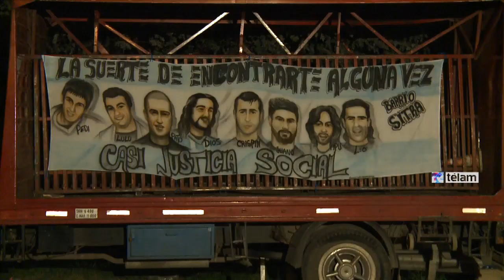Ordenaron liberar a los Callejeros, a Villarreal y a ex funcionarios porteños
El Tribunal Oral en lo Criminal 24 ordenó la libertad de los ex integrantes de la banda, el ex mano derecha de Omar Chabán y dos ex funcionarios condenados por el incendio en el boliche Cromañón, que provocó 194 muertos en 2004.

Las excarcelaciones fueron ordenadas esta tarde por el Tribunal Oral en lo Criminal (TOC) 24, luego de que el máximo tribunal hiciera lugar ayer a los recursos de queja interpuestos por las defensas de los imputados y ordenara revisar las condenas en la Cámara Federal de Casación Penal.

En el juicio oral que culminó en 2009, los músicos de Cromañón habían sido absueltos, pero en 2012, la sala III de Casación, integrada por Liliana Catucci, Eduardo Riggi y Mariano Borinsky, los condenó y aplicó diferentes penas al resto de los procesados.

En un fallo firmado ayer, los jueces de la Corte Elena Highton de Nolasco, Raúl Zaffaroni, Enrique Petracchi y Juan Carlos Maqueda, ordenaron que se revisen las sentencias al aplicar el llamado "doble conforme", el derecho a que una condena sea revisada en otra instancia.

"Este fallo alcanza a todos los integrantes de la banda, que en el juicio fueron absueltos y luego condenados. La Corte decidió que en virtud de una disposición de la Comisión Interamericana de Derechos Humanos (los músicos) deben tener una revisión de la sentencia y una nueva condena", explicó a Télam Marcelo Brito, abogado de los músicos.

A raíz de la resolución, recuperaron la libertad en las últimas  horas desde la Complejo Penitenciario Federal de Ezeiza el ex líder de la banda Patricio "Pato" Santos Fontanet, el ex saxofonista Juan Alberto Carbone, el bajista Christian Eleazar Torrejón y los ex guitarristas Maximiliano Djerfy y Elio Rodrigo Delgado.

Minutos después de las 20, y ante la presencia de sus familiares y fans de la banda, los músicos salieron del penal y se retiraron por separado.

Nicolás D`Albora, uno de los abogados de Fontanet, indicó que el ex líder de Callejeros partió hacia la provincia de Córdoba, adonde se había radicado antes de ser detenido.

Mientras que Carbone fue el único que dialogó con la prensa y manifestó que los 20 meses que estuvo en la cárcel fueron "durísimos" y que siente una "enorme emoción" por haber recuperado la libertad.

Por otra parte, el TOC 24, integrado por los jueces Marcelo Alvero, María Cecilia Maiza y Raúl Llanos, también excarceló a Villarreal, que era el encargado del local bailable de Once, a la ex subsecretaria de Control Comunal Fabiana Fiszbin y al ex director adjunto del área, Gustavo Torres.

En el caso del ex baterista Eduardo Vázquez, si bien se hizo lugar al recurso de su defensa, continuará preso porque cumple prisión perpetua por el homicidio de su esposa, Wanda Taddei.

En tanto, el ex escenógrafo Daniel Cardell gozaba de libertad condicional desde el 16 de agosto de 2013, mientras que el ex manager Diego Argañaraz continuará preso porque el recurso de su defensa aún está en trámite en la Corte Suprema.

En tanto, los jueces dejaron sin efecto la prisión domiciliaria de la que gozaba la ex directora de Control Comunal Ana María Fernández por ser madre de un bebé y también dispusieron su libertad.

A todos los condenados se les impusieron como reglas la prohibición de salida del país, fijar domicilio, no pudiendo ausentarse del mismo por un plazo mayor de 24 horas sin previa autorización y comparecer semanalmente ante la secretaría del tribunal.

Respecto del principal imputado en la causa, el ex gerenciador de Cromañón Omar Chabán, y el ex subcomisario Carlos Díaz, que debía controlar la zona donde estaba el boliche, la Corte rechazó por "inadmisibles" los recursos presentados por sus defensas, de modo que el tribunal oral declaró "firmes" sus condenas.

Según el fallo, "la sentencia condenatoria dispuesta por la Sala III de la CFCP ha perdido vigencia en relación a los imputados a quienes se les hizo lugar al recurso extraordinario, hasta tanto sea revisada por otra sala de ese mismo tribunal de casación".

"De modo que, dada la naturaleza suspensiva de los recursos en trámite, corresponde retrotraer la situación procesal ambulatoria de esos condenados por sentencia no firme a la que gozaban hasta el 20 de diciembre de 2012", agrega la resolución.

Por el incendio en Cromañón, Fontanet está condenado a siete años, Vázquez a seis años, Carbone, Djerfy, Delgado, Torrejón y Argañaraz, a cinco años y Cardell a tres años.

Por su parte, Chabán, quien permanece internado porque padece linfoma de Hodgkin en estado severo, fue sentenciado a diez años y nueve meses de cárcel, el ex subcomisario Díaz a ocho, Villarreal a seis, Fiszbin a cuatro, Fernández a tres y medio y Torres a tres años y nueve meses.

Todos estaban presos desde el 20 de diciembre de 2012, excepto Chabán, que anteriormente ya había estado detenido.